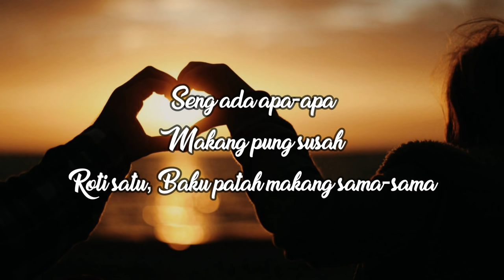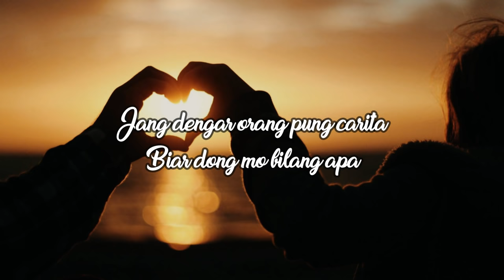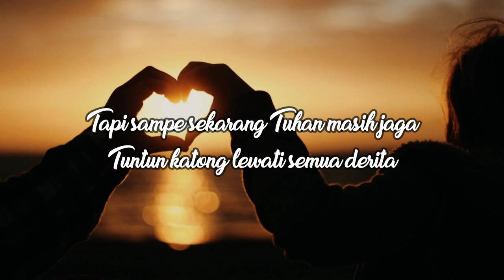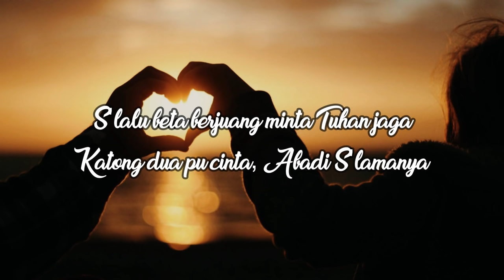Glenn Sebastian - Penuh Cinta (Video Lirik)